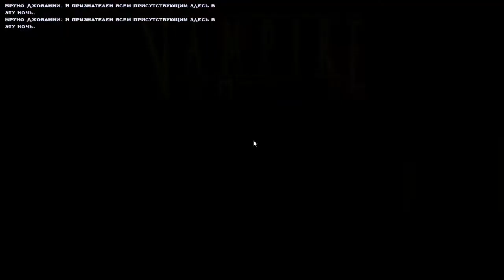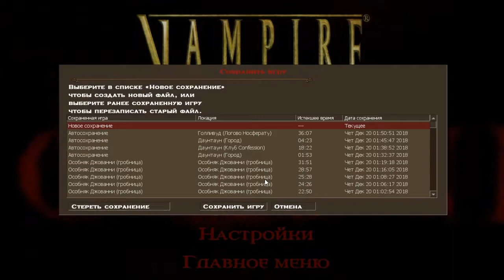#40 Vampire: The Masquerade — Bloodlines. Ужин по-итальянски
ОБ ИГРЕ:
Лос-Анджелес. 2004 год. Главный герой проводит ночь в страстных объятиях с некоей личностью. Посреди этого действа она произносит невнятное «дай я тебе кое-что покажу». Герой теряет сознание, затем пробуждается побледневший, словно труп. В комнату врываются люди, парализуют обоих и уводят прочь.